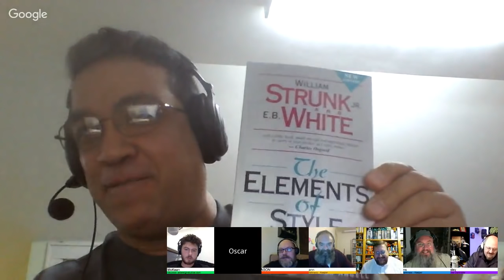Scenario Creation - Call of Cthulhu RPG Game Masters Forum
How to construct game scenarios for Call of Cthulhu RPG

Guest Speakers include:
Mike Mason - Chaosium Inc.
Oscar Rios - Golden Goblin Press
Matthew Sanderson - Blasphemous Tomes
Thomas McKean - Elder Sign Studio
Jef Wilkins - Game Master
Dr. Mick Swann - Game Master

"Into the Darkness" is the place where we play the Call of Cthulhu RPG. We try and vary our subjects but always within the Call of Cthulhu RPG game system. Based on the works of H. P. Lovecraft and other cosmic horror authors.
At the time of this broadcast we are playing on Tuesday, Wednesday, Thursday, and Friday nights at 9:00 PM EST